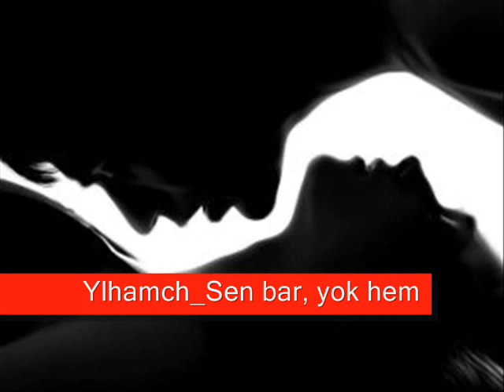Ylhamch Sen bar, yok hem